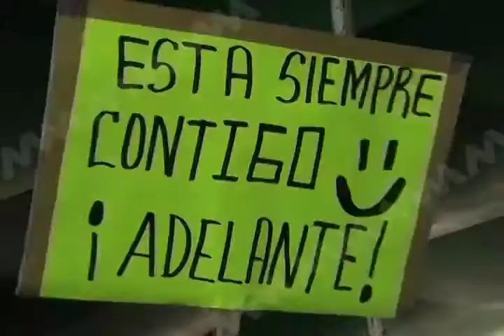VIRGINIA PUERTO INFORME (MVM Televisión)